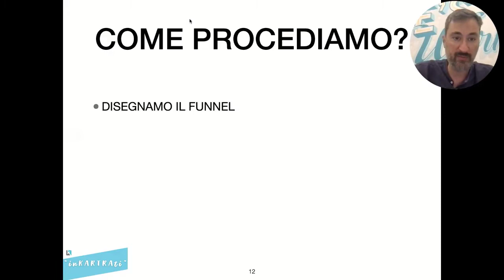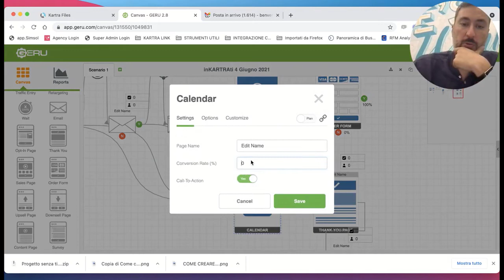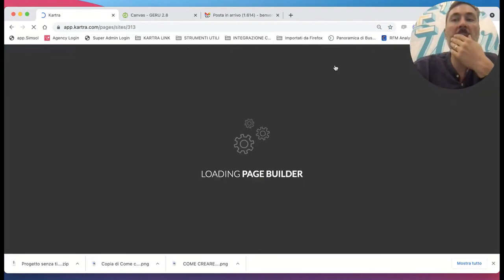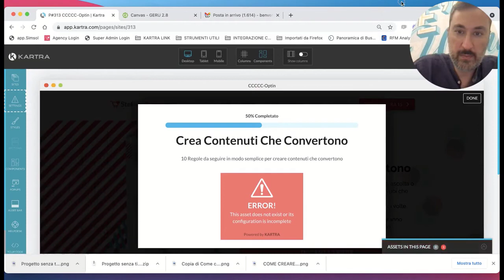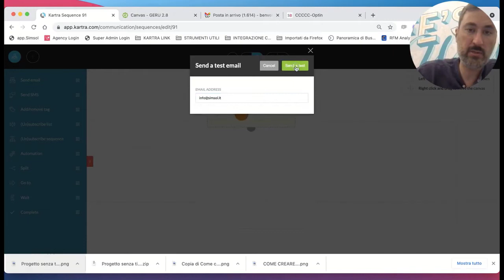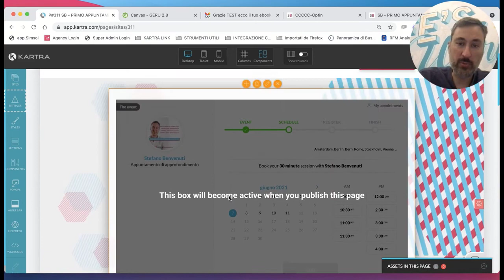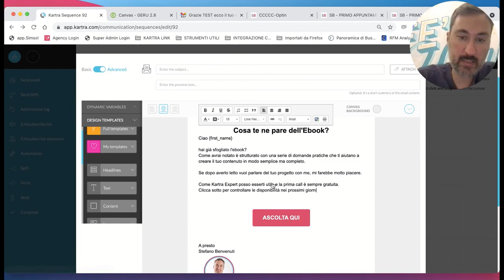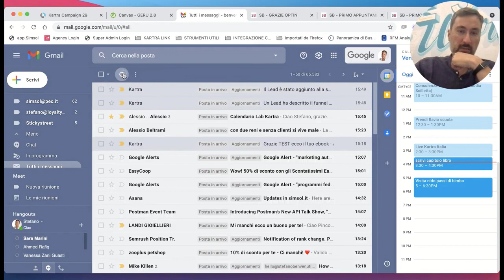Come si crea un funnel - Corso completo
Guarda il video per saperne di più su come creare un funnel.